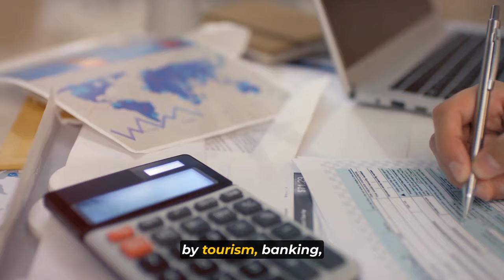8 Richest Countries in the World 2024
In this video, we're embarking on an illuminating journey into the economic landscapes of the world's eight richest countries, where prosperity reigns supreme and boundaries are pushed beyond imagination. From the innovative powerhouse of the United States to the luxurious allure of Monaco, each nation stands as a testament to unparalleled economic growth and sophistication. We'll delve into the intricate tapestry of Qatar's abundant natural resources, Macau's vibrant tourism industry, and Singapore's dynamic economy, showcasing the diverse avenues through which wealth is cultivated and sustained. Ireland's evolution into the Silicon Valley of Europe, Bermuda's prominent status as a global financial hub, and Luxembourg's stronghold in the financial sector further highlight the resilience and adaptability of these economic giants. Join us as we unravel the secrets behind their resounding success, exploring the nexus of innovation, luxury, and unprecedented economic growth that characterizes these remarkable nations.

0:00 - Introduction
0:46 - United States
1:56 - Macau
2:40 - Qatar
3:56 - Monaco
4:52 - Singapore
6:15 - Ireland
7:00 - Bermuda
7:56 - Luxembourg

Richest Countries in the World GDP per Capita
Richest Countries in the World GDP per Capita 2023
Richest Countries in the World Comparison
Richest Countries in the World by GDP
Richest Countries in the World Countryballs
Richest Countries in the World Timeline
Richest Countries in the World Shorts
top 10 richest country in the world 2024 in hindi
top 30 richest country in the world 2024
top 50 richest countries in the world 2024
20 richest countries in the world 2024
top 10 richest country in the 2024
100 richest country in the world 2024
top richest countries in the world 2024